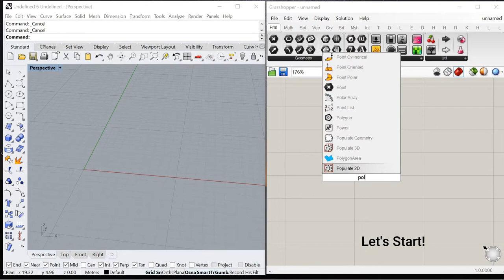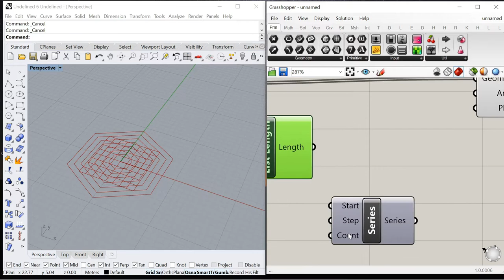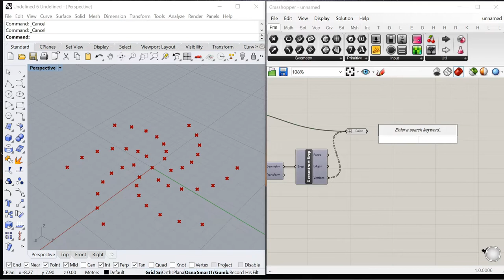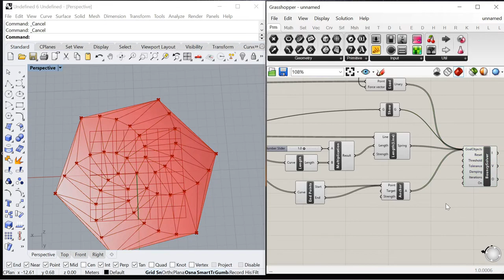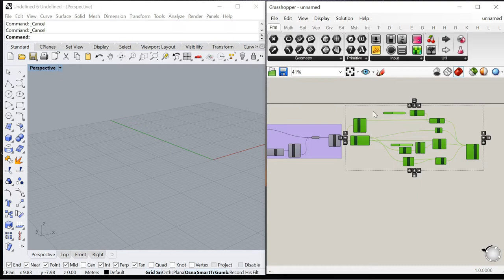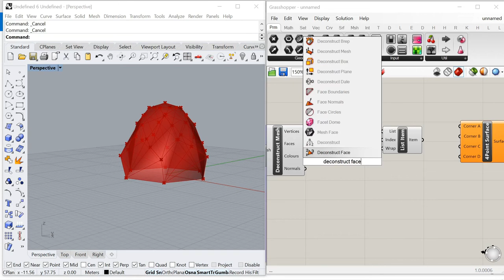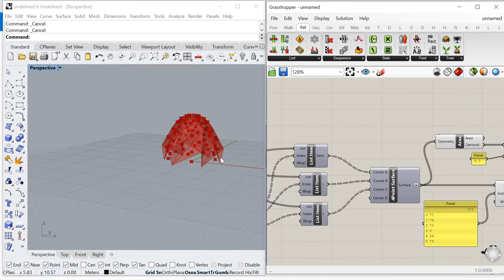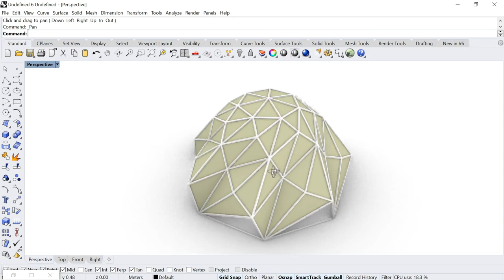Folded Dome | The application of Kangaroo components and Delaunay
This video demonstrates the use of Kangaroo plugins and Delaunay component to generate triangulation for a folded dome structure. Another important demonstration in this exercise is that how to convert a mesh of geometry to series of surface.